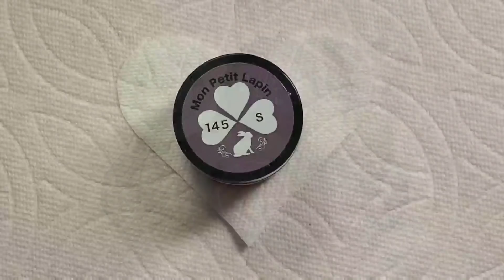グレイッシュパープルフラワーネイルアート♡grayish purple flower nailart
私がいつも描いている花びらの上から、更にシアー感のあるパープルカラーを重ねて花びらを描きました。
大人っぽい上品な雰囲気になったと思います(^^)

omdgel
agehagel
mon petit lapin

JAPAN
FUKUOKA CITY
福岡市のミジェルネイルです☆

ご予約はブログのLINEから受付中です♪